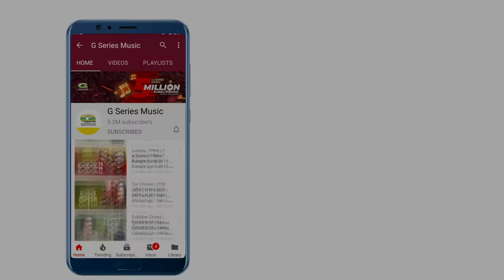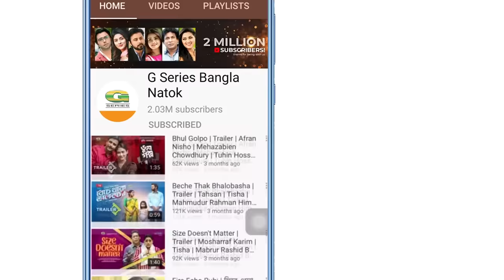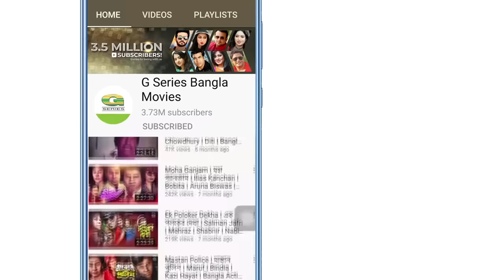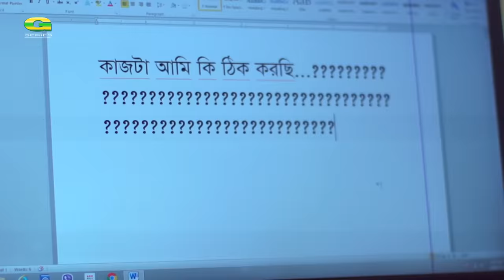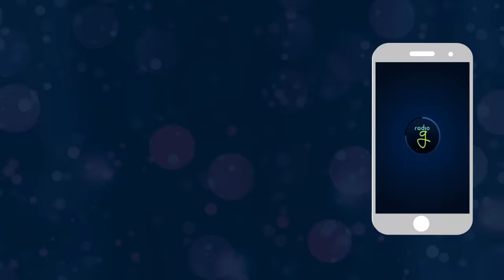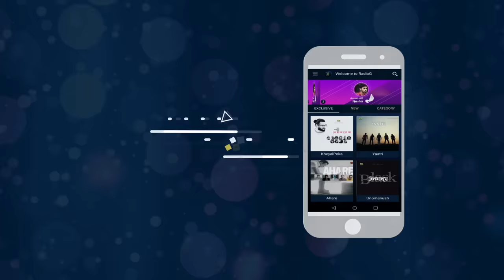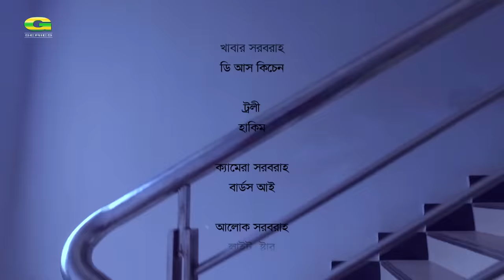Se Raate Brishty Chilo || সে রাতে বৃষ্টি ছিল || New Natok 2020 || Tahsan Khan || Richi Solayman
Natok : Se Raate Brishty Chilo (সে রাতে বৃষ্টি ছিল)
Cast : Tahsan Khan, Richi Solayman, Sushma Sarkar, Alif Chowdhury
Director : Shihab Shaheen
Producer : Shahriar Shakil
Story : Shihab Shaheen
Language : Bangla
Label : G Series